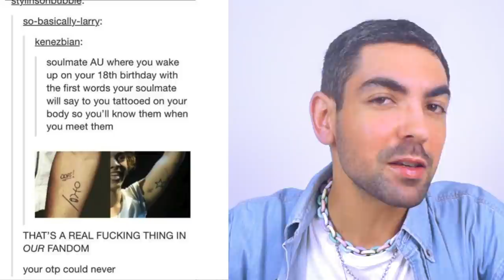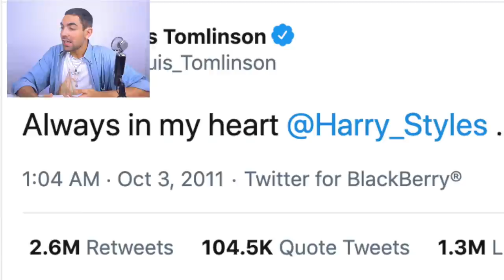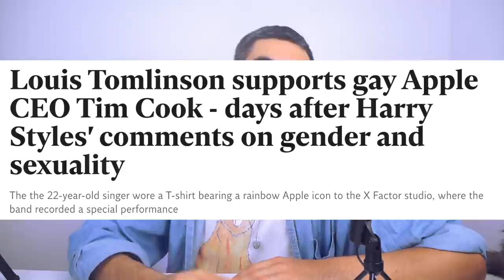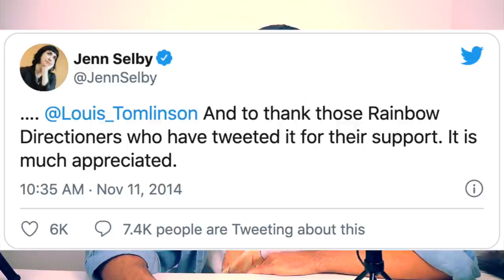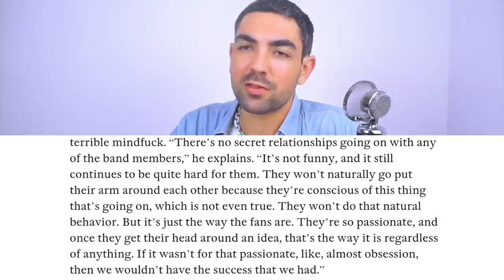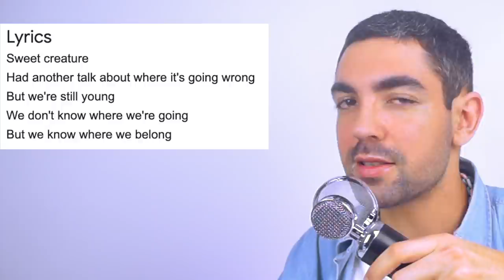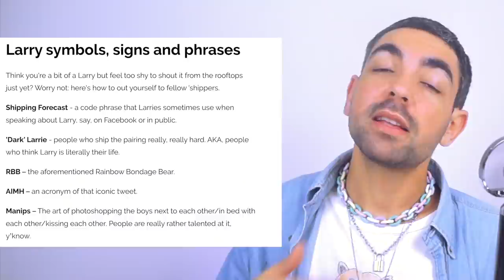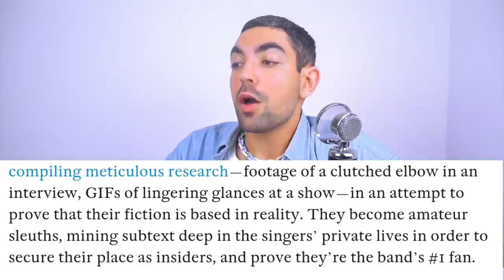Investigando LARRY STYLINSON: O Caso entre HARRY STYLES e LOUIS TOMLINSON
você, ƒã de larry, que tá lendo essa descrição, já deixa o seu like e compartilha esse vídeo porque ele foi feito pensando em você e nada mais gentil do que retribuir esse gesto. pois bem, harry styles e louis tomlinson formam o ship mais shippado desse planeta, acumulando milhões de fãs e fanfics que buscam por cada prova desse amor que é mais proibido que os dos clássicos de shakespeare, aliás, shakespeare, por que choras com esta fanfic? espero que goste do vídeo tá bão? eu e xuliana, a roteirista deste canal, fizemos com muito carinho 💖